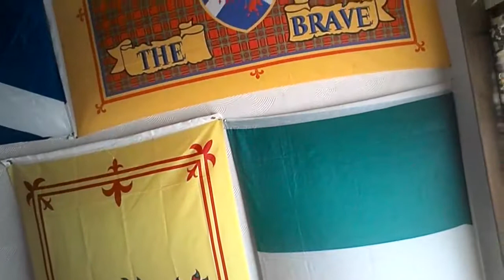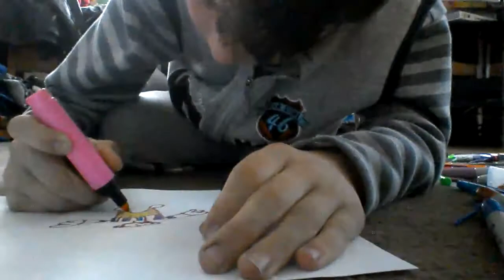My crazy boyliam being Liam hilarious